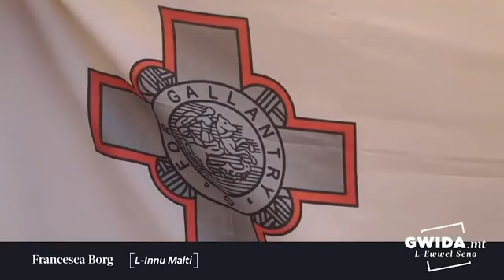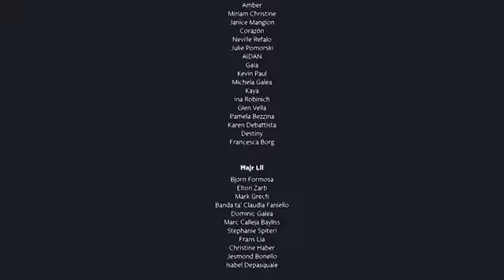Gwida.mt L-Ewwel Sena: Il-Kuncert